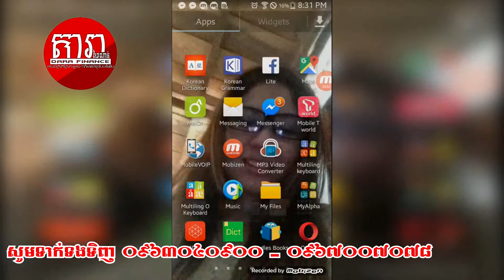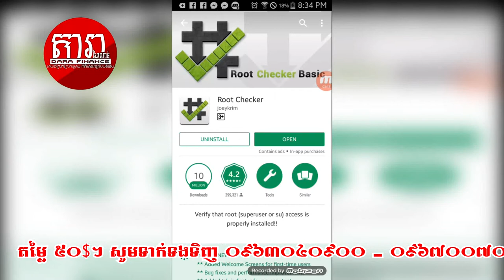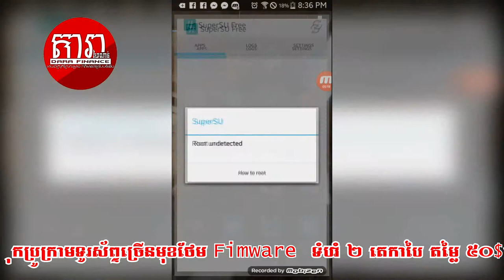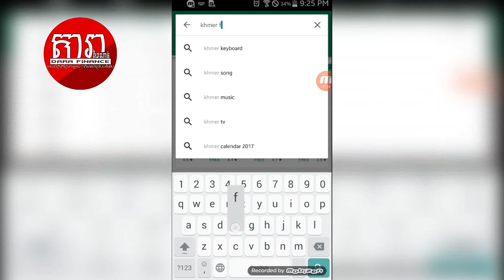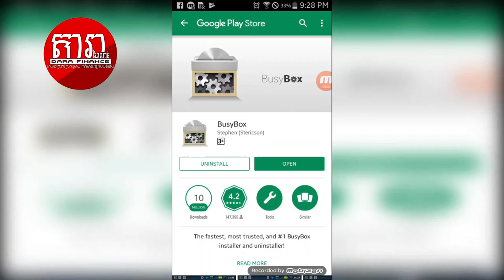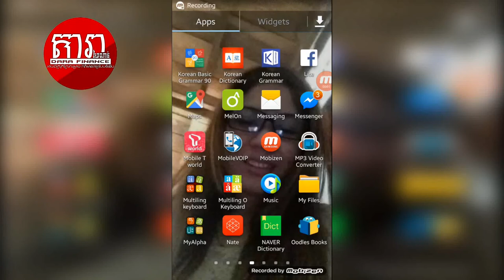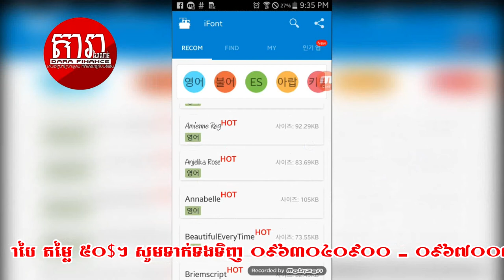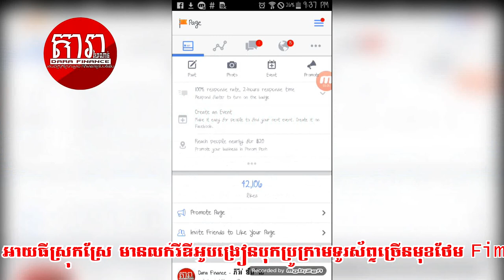រៀនពីរបៀបប្តូររូបរាងពុម្ពអក្សរខ្មែរ-អង់គ្លេសស្អាតៗនៅ Android ទាំងអស់គ្នា - អាយធីស្រុកស្រែ